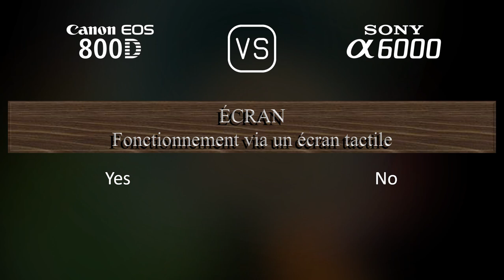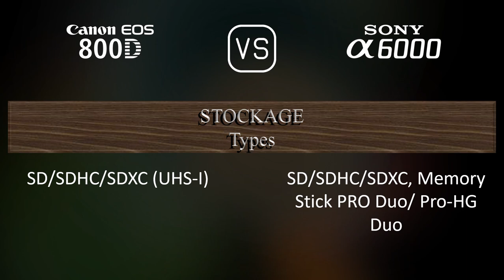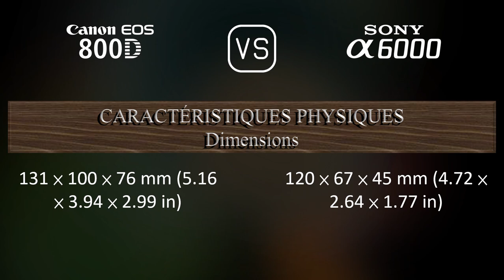Canon EOS 800D vs. Sony A6000: Une Comparaison de Caractéristiques